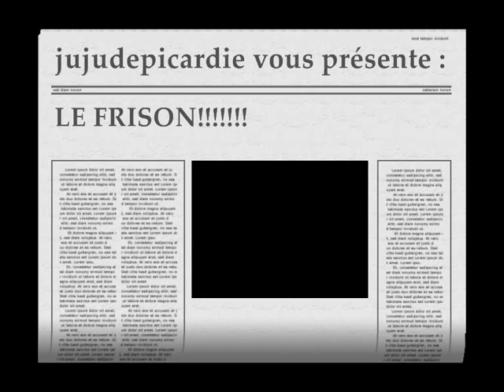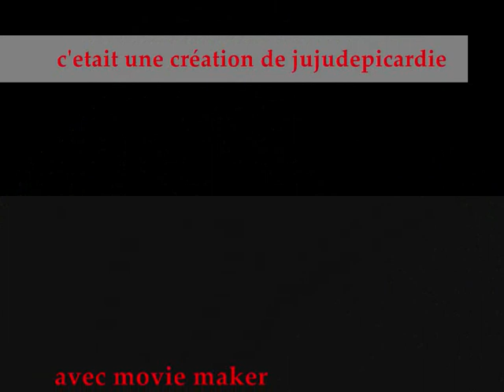hommage o frison!!!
tt dans le titre